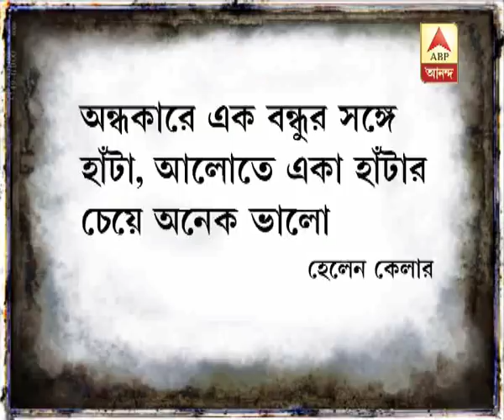Youth hacked by friend for money